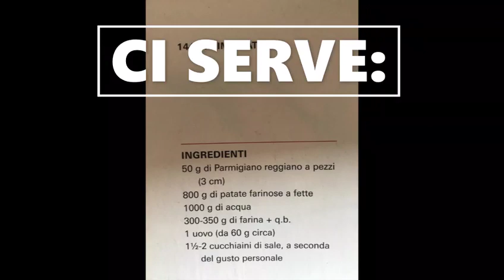Prepariamo gli gnocchi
Prepariamo gli gnocchi con Daniela